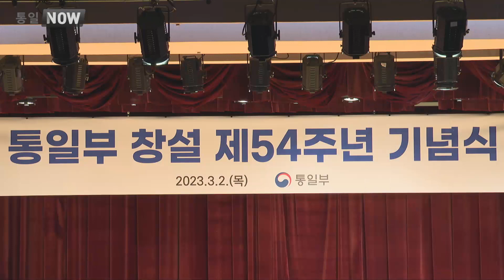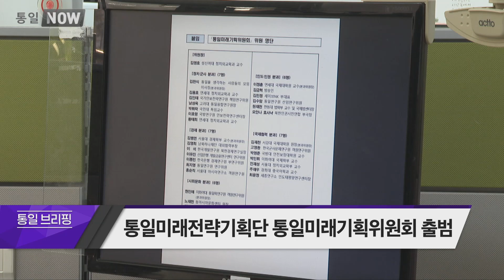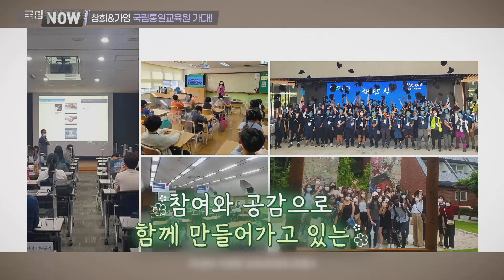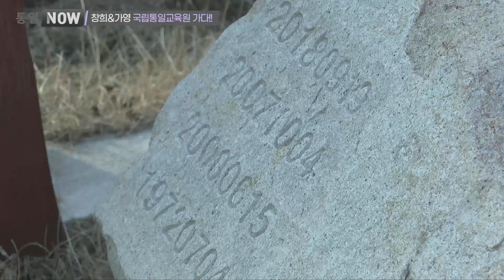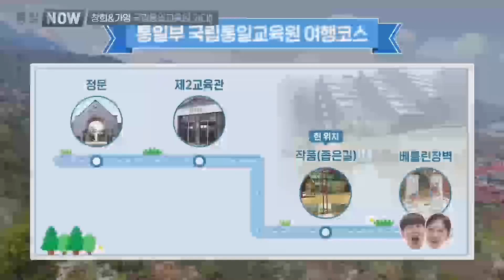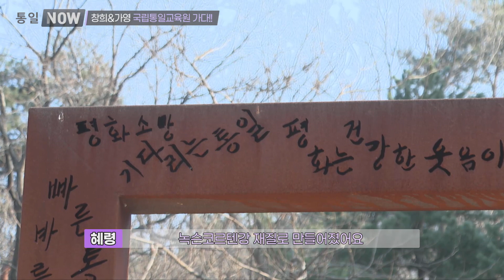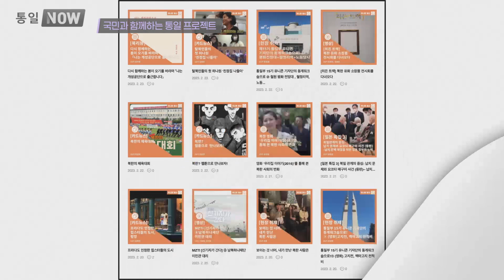[통일NOW] 통일부장관 통일부 창설 54주년 기념사(2023년 3월 첫째 주)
▶ 통일 브리핑
 -  권영세 통일부장관 통일부 창설 54주년 기념사
 -  통일미래전략기획단 통일미래기획위원회 출범

▶ 통일왓삼
-  창희&가영 국립통일교육원을 가다!

▶ 통일현장
- 국민과 함께하는 통일 프로젝트